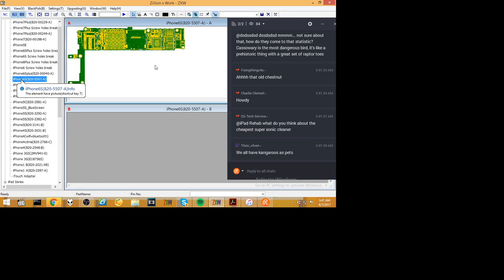Data Recovery After.....Moron Damage?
Check out the new tool listed on iPad Rehab Supply Store

›Microscopy:
Recommended microscope
Light ring for microscope
0.5x Barlow lens--to increase working distance

›Soldering:
Favorite tip for standard iron: BC2

›Ultrasonic cleaning:
Crest iphone sized cleaner

›Hot Air:
Recommended station: Quick861dw CODE JESSA

›Small supplies:
My favorite tweezers